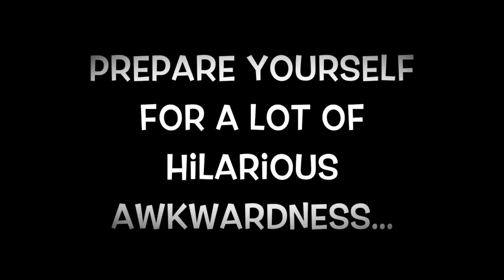Thursday, August 4th - BIRTHDAY EDITION!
A ventriloquist visits Andy for his birthday!